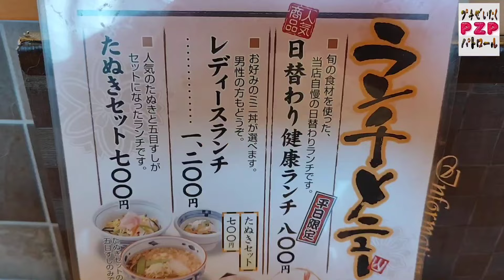手打ちそば 大山・たぬきセット（下野市）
栃木県下野市にある人気の蕎麦屋さん「手打ちそば大山」に行って来ました。